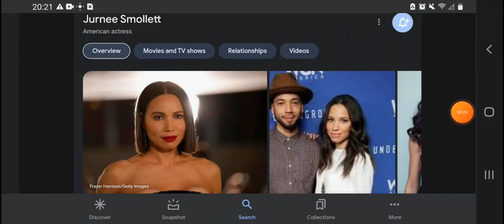Happy 37th Birthday Jurnee Smollett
Jurnee Smollett Was Born On October 1, 1986